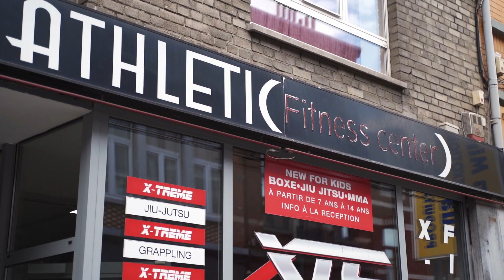ELEVATE: Alain van de Merckt | LFL 6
Top Belgium prospect Alain van de Merckt returns to action at Levels Fight League 6 on October 2 in Amsterdam. Take a look inside his training camp  and get an inside to his mindset as he prepares for his next fight.